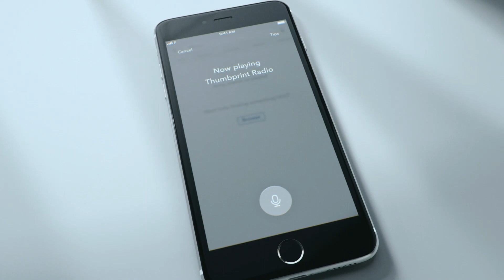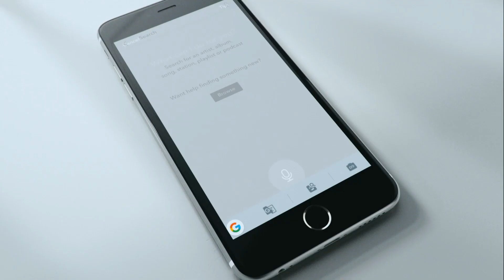Pandora Voice Mode, a smart personalized voice assistant – Powered by Houndify’s Voice AI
Watch our partner spotlight video to learn how Pandora’s Search and Voice team created an incredibly smart, personalized voice assistant for their mobile app.

The native voice assistant—powered by the Houndify Voice AI platform—allows listeners to change stations, control volume, skip or pause music, discover podcasts, request personalized playlists based on a user’s tastes and more. Just say the wake phrase “Hey Pandora” followed by simple voice queries in a natural and conversational way—like talking to a friend who really knows your music tastes.

Types of voice requests include:
• “Play something for my workout” or “Play music for relaxing”
• Open-ended requests like “Play something different”, “Play something I like”, or “Play more like this”
• Interactive requests like “What song is this?” or directional requests like “Add this song to my party playlist”

Powered by Houndify
Our Speech-to-Meaning™ engine delivers unprecedented speed and accuracy, while our Deep Meaning Understanding™ technology allows users to ask multiple questions and filter results all at once. With custom wake words and custom domains, you maintain your brand and you keep your customers. It’s that simple.